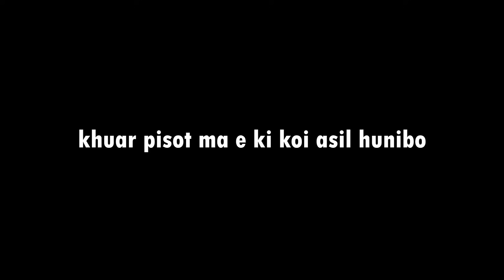Poojaৰ PREGNANCY Oversight Is Serious Now ! *Concerned*